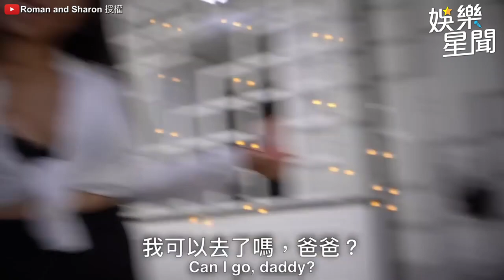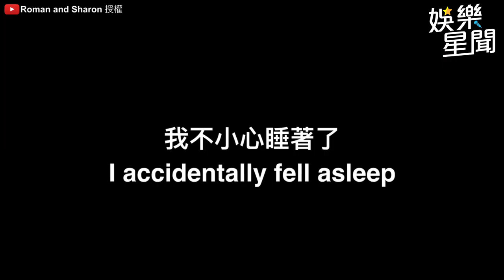狠砸萬元塊娉請火辣秘書 兩人親密互動全曝光！｜Roman and Sharon｜三立娛樂星聞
@RomanandSharon   授權